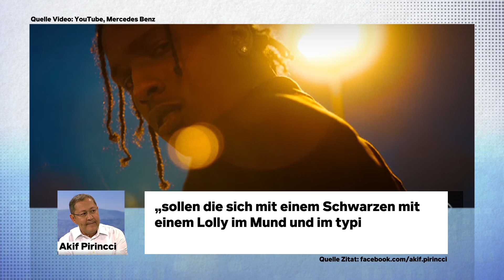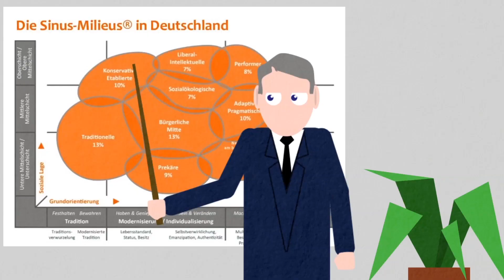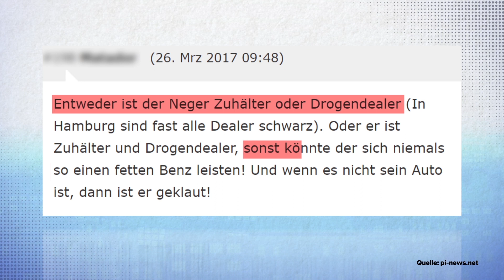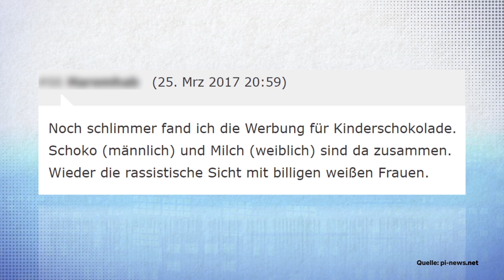Mercedes Benz: „Frauen- & Weißenfeindlich!“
„Ekelerregend!“ - „Abartig!“ Hat es Mercedes mit seiner neuen Werbekampagne übertrieben? Die deutsche Traditionsmarke Mercedes Benz macht sich mit ihrer „Grow Up“-Kampagne nicht nur Freunde. Bei den Online-Patrioten scheint das Unternehmen viele Sympathien zu verspielen, denn sie haben es sich erlaubt – SCHOCK! - einen jungen, schwarzen Mann als Werbefigur zu wählen. Für viele ist klar: Genau das ist die „Afrikanisierung“ Deutschlands und nur die Spitze des Eisberges!